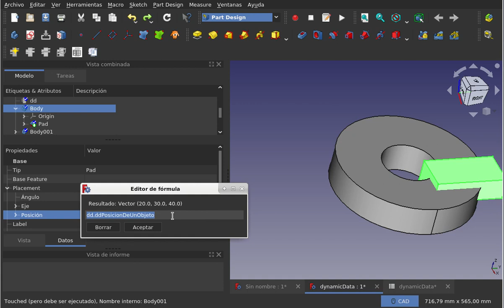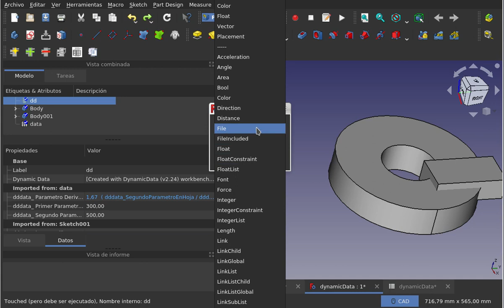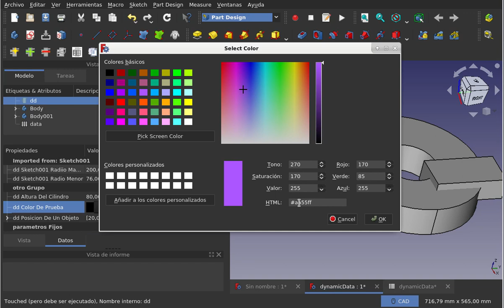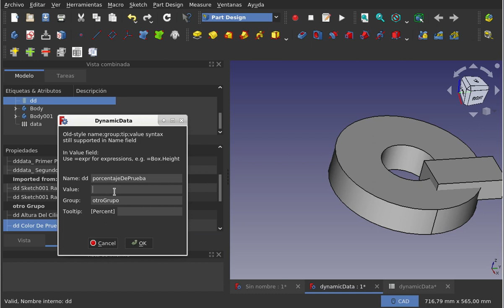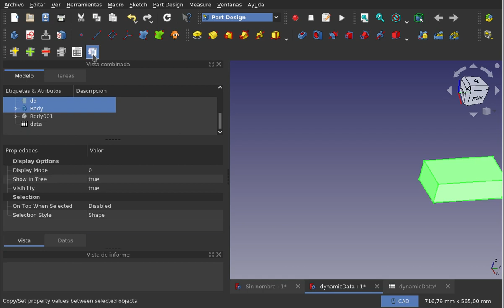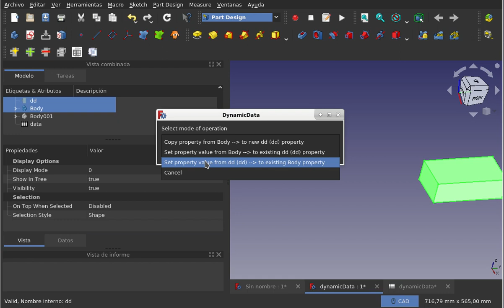FreeCAD: Banco de trabajo DynamicData(12/15)